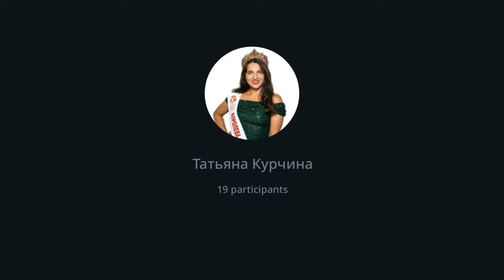Как убрать межбровку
Девушки! Смотрите самые секретные приемы: как убрать межбровку! Работа на всех уровнях.

Жду всех на интенсив «Лицо не на веточке висит» старт 5 ноября
Цена 990 рублей. Успейте занять свое место. Ибо работа активная с ведением кураторами, поэтому количество мест ограничено.

И я не спущу с вас глаз! Идем к результату 🔥